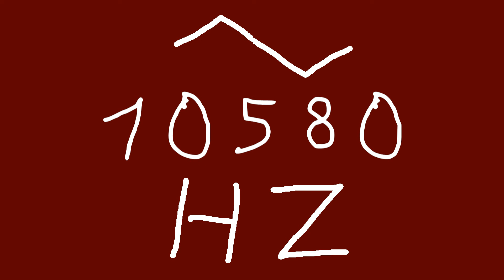10580 hz triangle